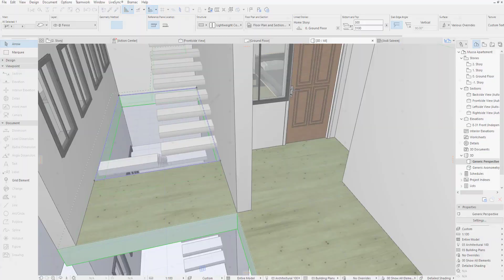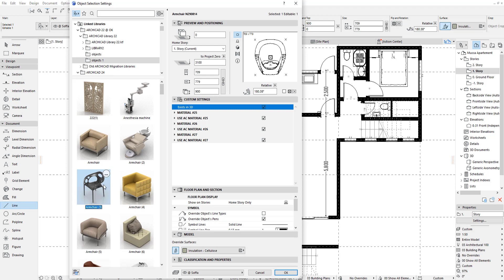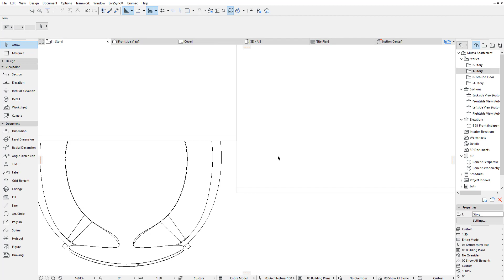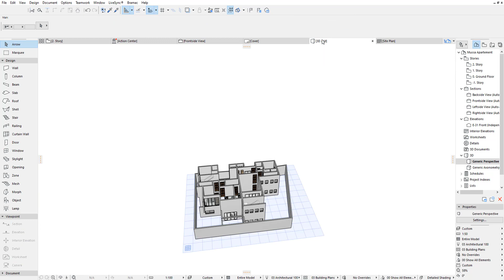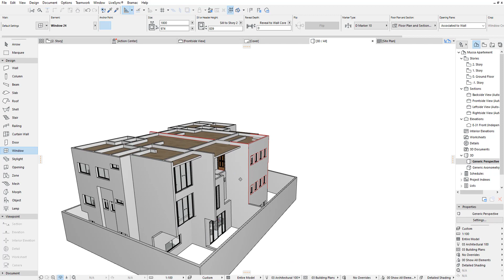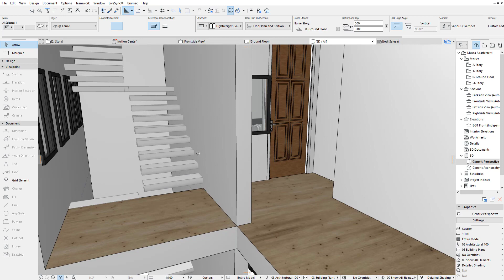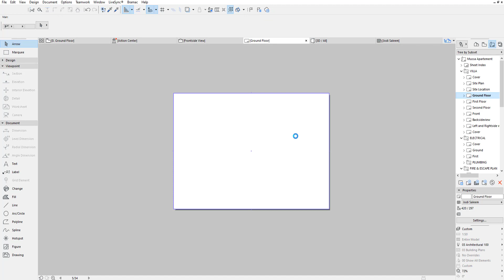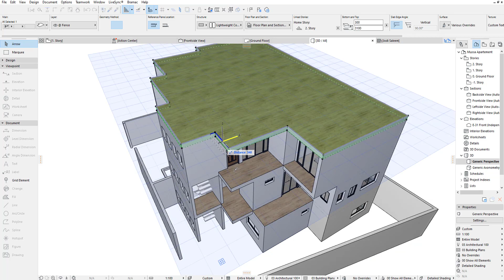ArchiCAD Tutorial A to Z - Design Modeling -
This video is all about how you can design a Four in one Building.
Project Reference: Lumion College

Video category: educational video